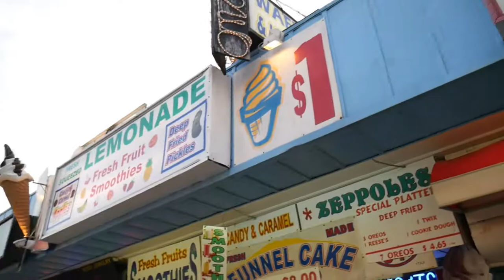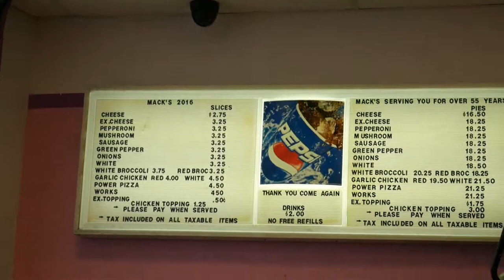Stone Harbor Vlog May 2017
The weekend before MDW down in Stone Harbor, NJ!!!  Also some stuff at the Wildwood Boardwalk.  Mack's Pizza!